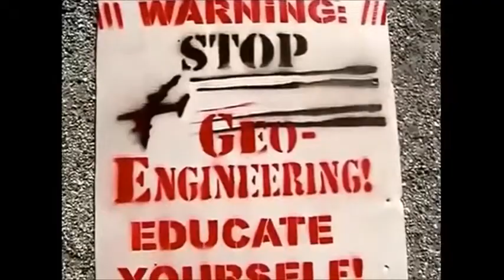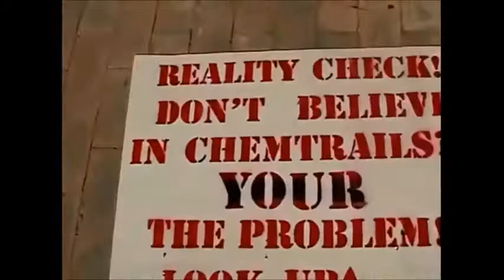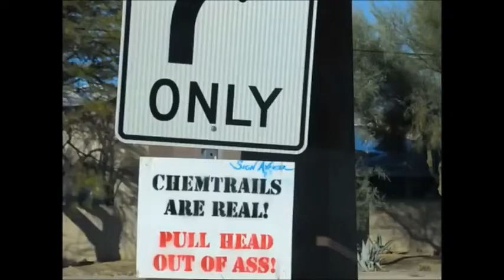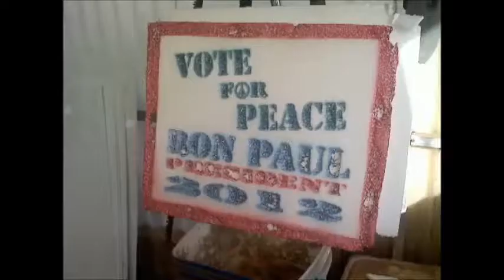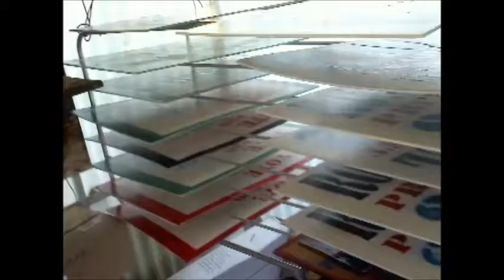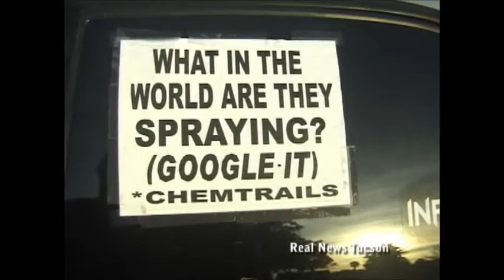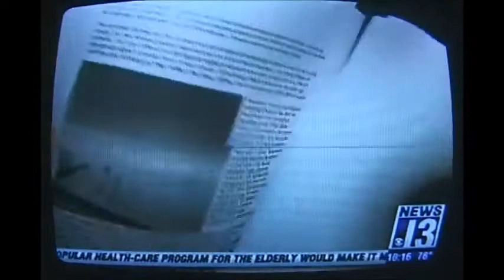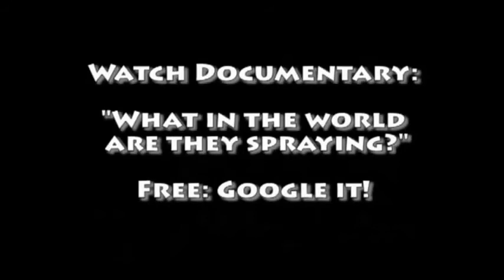Activist Loved for his Signs! "The Chris Haskell Story"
WeAreAllChrisHaskell This Activist is Loved for his Signs! "The Chris Haskell Story" Thank You to all the great supporters out there!! Link to Help
This is the story of the number one Activist against Geo-Engineering / Chemtrails in Tucson Arizona, Chris Haskell! Haskell was born and raised in Tucson Arizona and started activism officially in around 1999. Chris Haskell has made a name for himself as the local Tucson modern super hero who was named , "The Sign Avenger" because he literally paints the entire City with his huge quantity of Classic Professional hand-Painted signs about Geo-Engineering or Chemtrails! Chris Haskell obviously loves people because he worked over 20 your a week for no pay just to inform the public about the crimes being committed against them by our own Government!